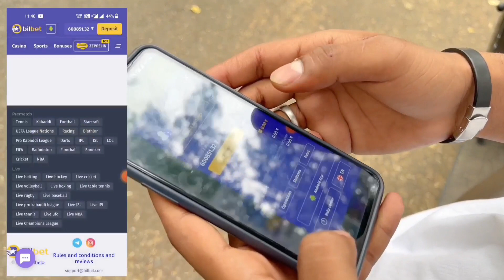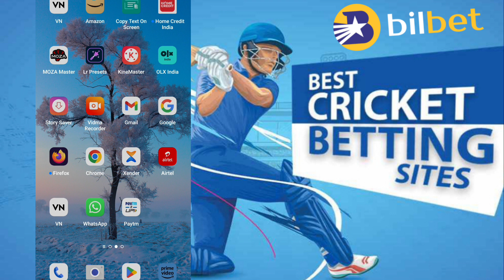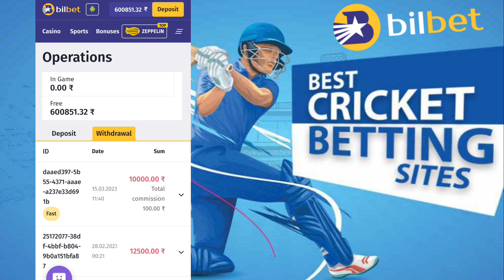How to win betting games | How to win online betting games | Bilbet in India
Hi 🤝
In this video we will talk about how to win betting games! Some months ago, my life was akin to an ongoing trial. I held multiple jobs and still struggled to afford basic necessities. That was until a friend introduced me to this wonderful site!
 After meeting a friend and his strategy, I quickly rose and want to share it with you! I will also show you how I withdraw my earnings from Bilbet bookmaker 👍
I'll give you the strategy that helped me earn over 2990000₹ on cricket 🤑
We only bet at Bilbet bookmaker, that's why:
👉 The bookmaker is licensed by Curacao
👉 The bookmaker is one of the few that has not been blocked under the Indian government gambling ordinance
👉 Bookmaker accepts payments and makes withdrawals to PayTM, IMPS, PhonePE, UPI etc.
👉 Withdrawals take no more than 24 hours
👉 Bookmaker has an excellent line of events on cricket and other popular sports in India
👉 New users get 500₹ and 108 freespins on their first deposit for registering
Registration 👇